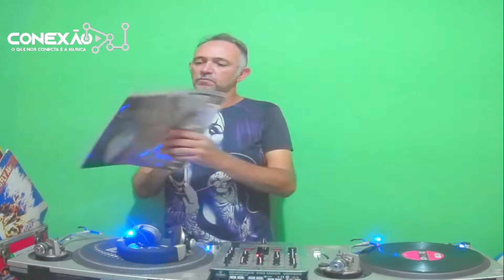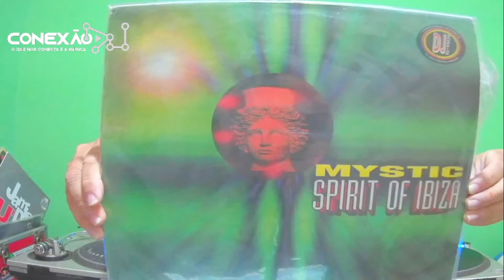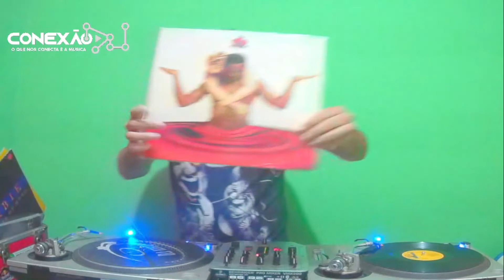As 7 Melhores Músicas Da Conexão DJ By Izaque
✔ Mixado pelo DJ Izaque em 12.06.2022.
♫ Volume 479.